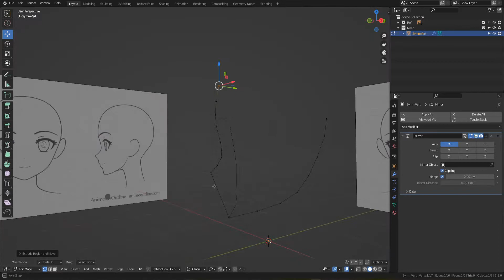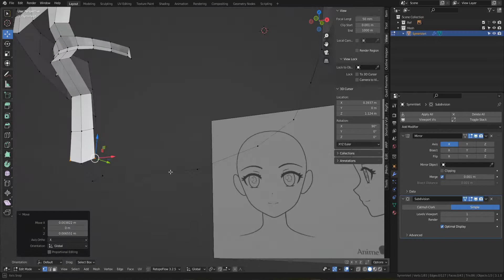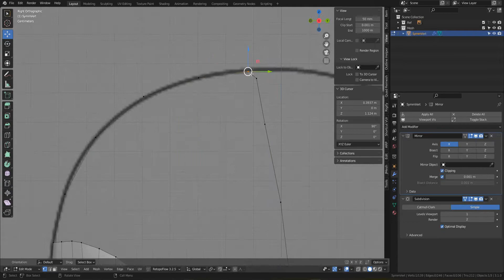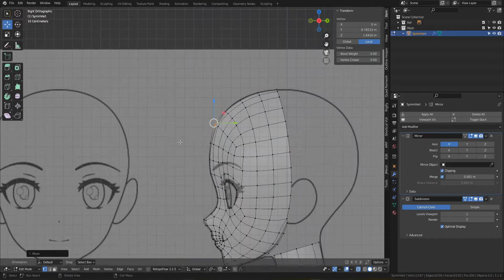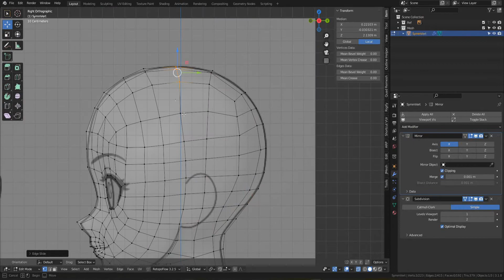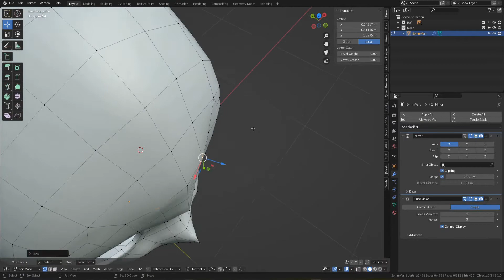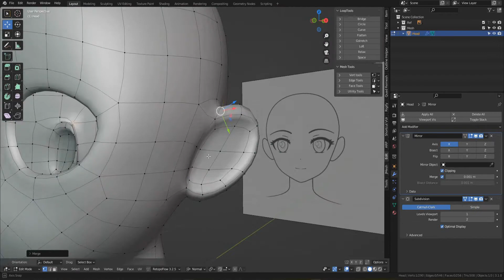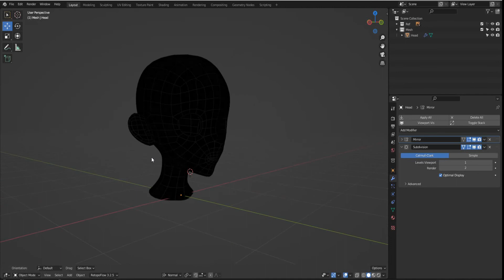Timelapse - Modelando Cabeza Anime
Practicando modelado de una cabeza estilo anime.